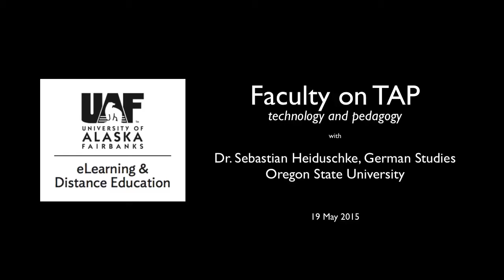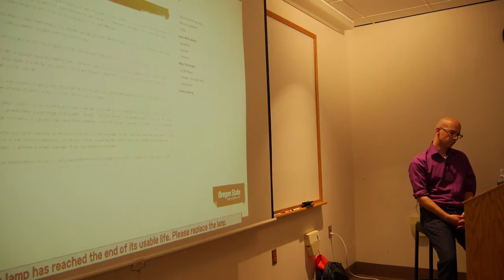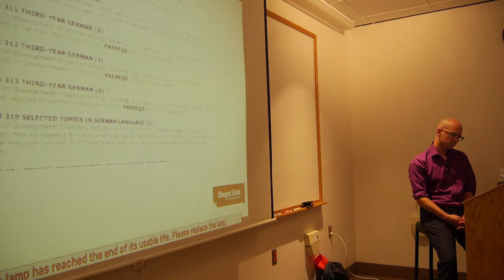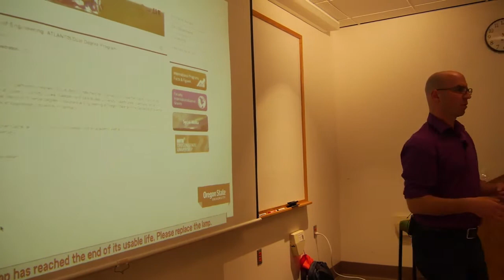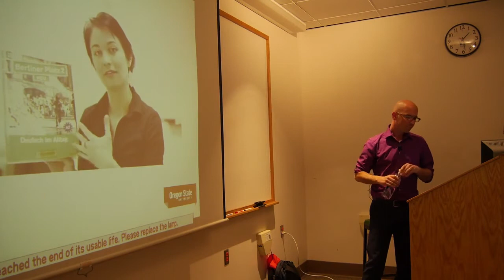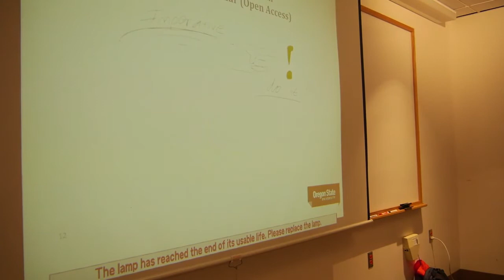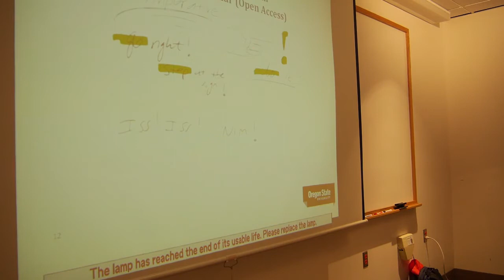Faculty on TAP with Sebastian Heiduschke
UAF eLearning hosts Faculty on TAP with guest speaker Dr. Sebastian Heiduschke from Oregon State University's German Studies program. Dr. Heiduschke speaks to his efforts to successfully put the German Studies major program 100% online.